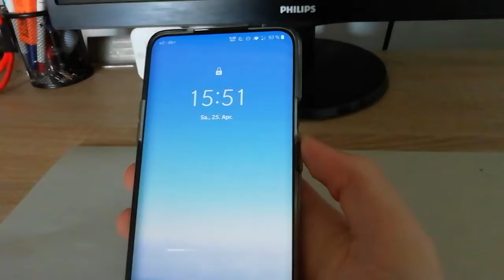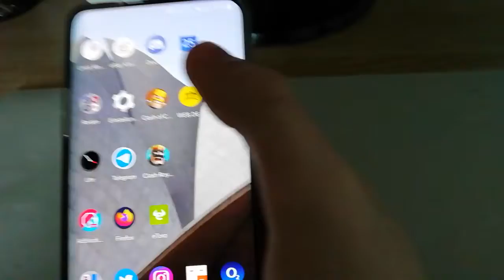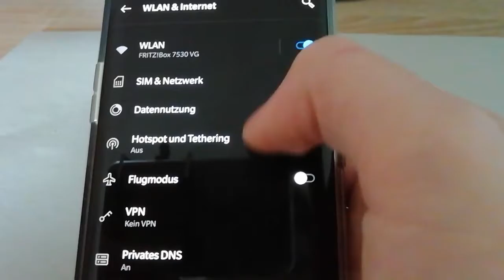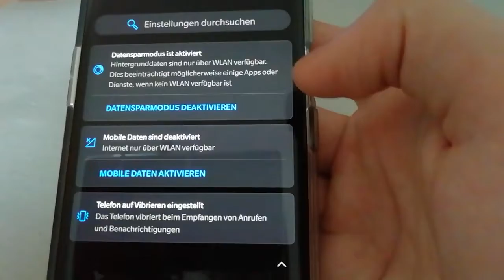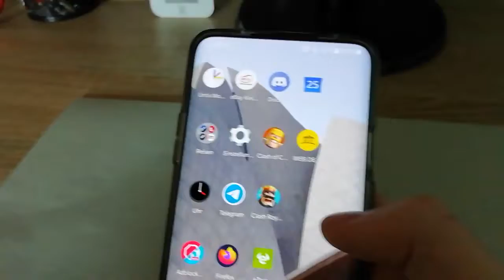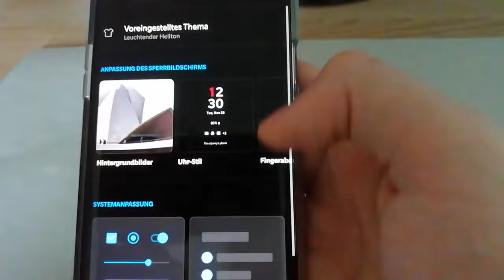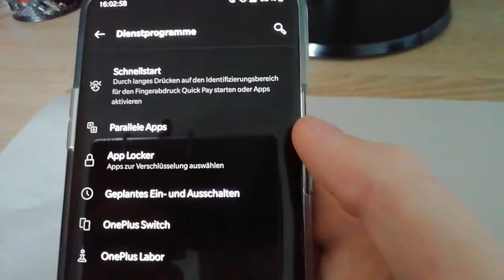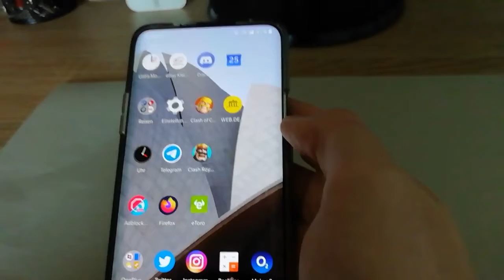Das beste High End Handy! | One Plus 7 Pro Review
Wenn es euch gefallen hat freu ich mich über ein Like!
1 Monat Gratis mieten: R-UX17wUS